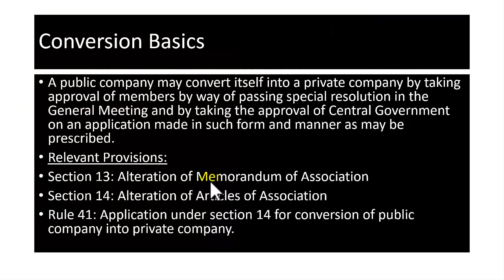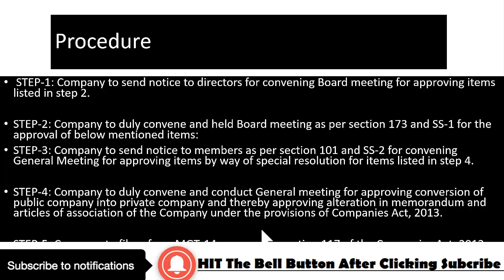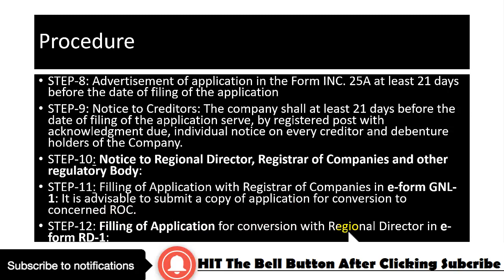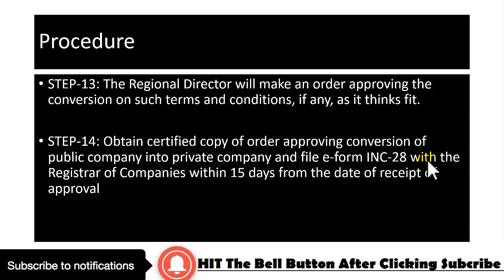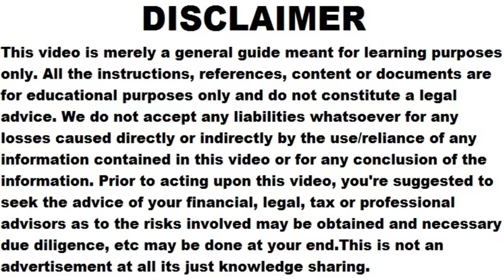How to Convert Public Limited Company to Private Ltd Co जानिये हिंदी मे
Check List for Conversion of Public Ltd. Company to Private Ltd

What is the procedure for converting a public company into a private company?

Can Pvt Ltd company be converted into LLP?

Why would a private limited company change to a public limited company?

How can I become a public limited company in India?

Convert Private Limited Company to Public Limited Company

Private Limited Company Conversion into Public Limited Company

Conversion of a Public Company into a Private Company

Conversion of Limited Company into Private Limited Company

Conversion of Public Company into a Private Company

Conversion of one person company to Private limited company

Checklist for Conversion of Private Limited Company to Public Limited

conversion of public company into private company ordinance

draft documents for conversion of private company into public company

format of petition for conversion of public company into private company

draft petition for conversion of public company into private company

list of companies converted from public to private in india

conversion of public company into private company 2019

conversion of status of company from public to private would become effective from the date of